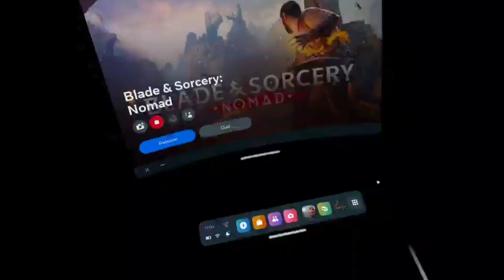blade and sorcery nomad